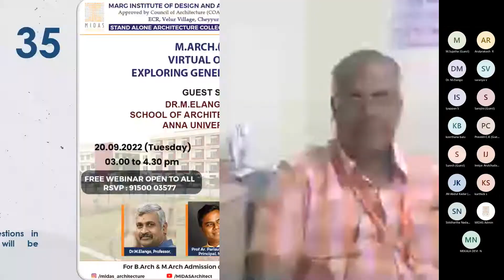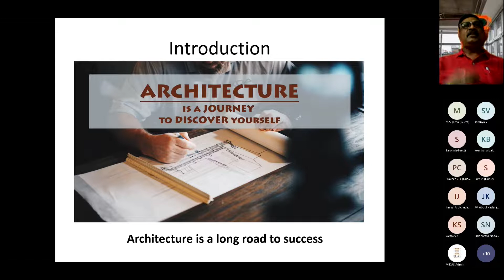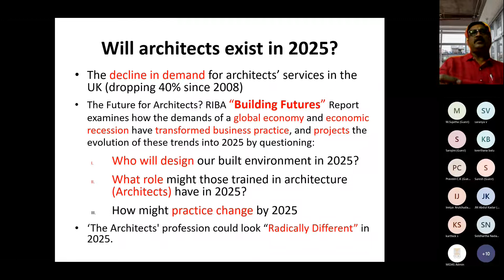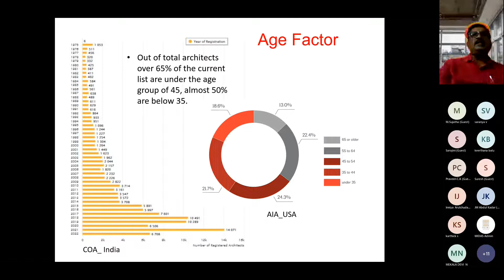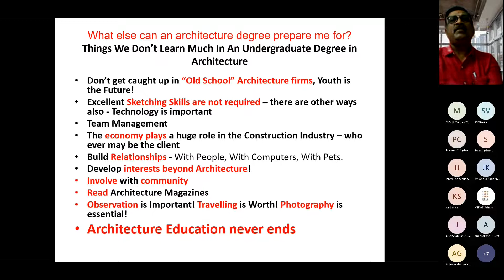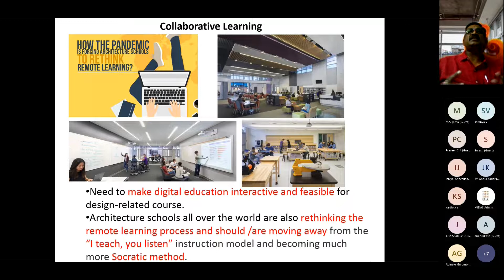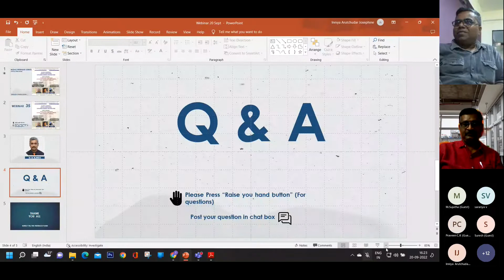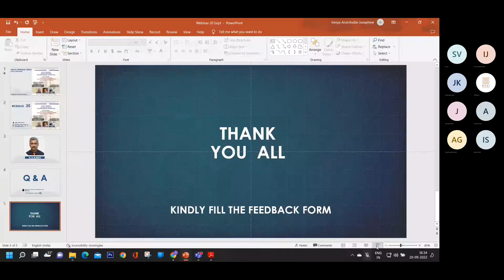M.Arch(General) Virtual Open House Exploring General Architecture